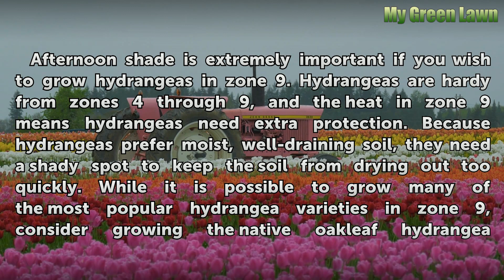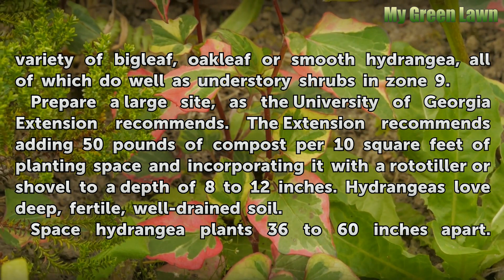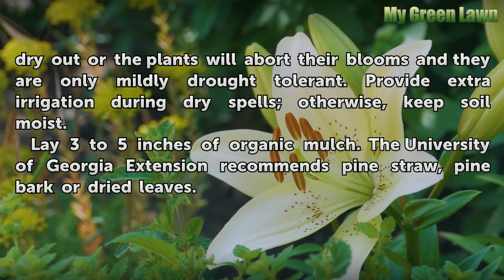How to Grow Zone 9 Hydrangeas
How to Grow Zone 9 Hydrangeas. Afternoon shade is extremely important if you wish to grow hydrangeas in zone 9. Hydrangeas are hardy from zones 4 through 9, and the heat in zone 9 means hydrangeas need extra protection. Because hydrangeas prefer moist, well-draining soil, they need a shady spot to keep the soil from drying out too quickly. While it...

Table of contents How to Grow Zone 9 Hydrangeas
Things You'll Need 00:49
Tips & Warnings 02:21